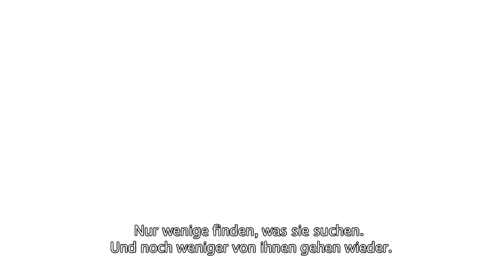The Cave by Ron Gilbert - Character Trailer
This trailer introduces the seven characters of the adventure game developed by Ron Gilbert's studio Double Fine Productions.